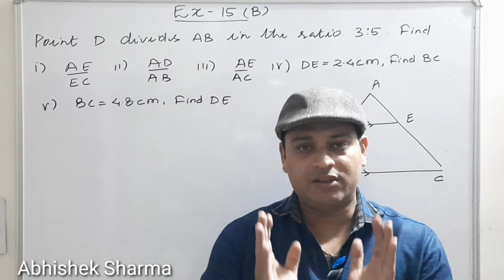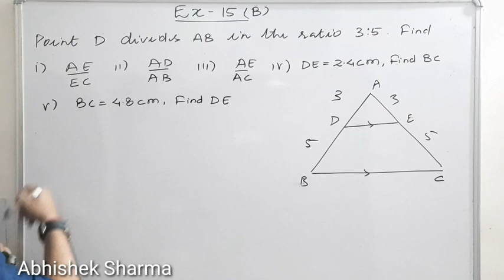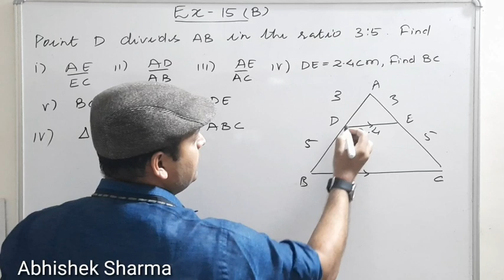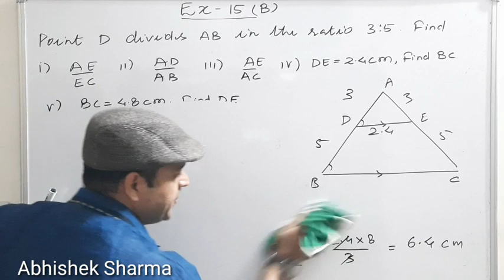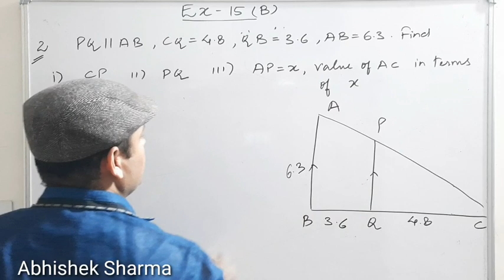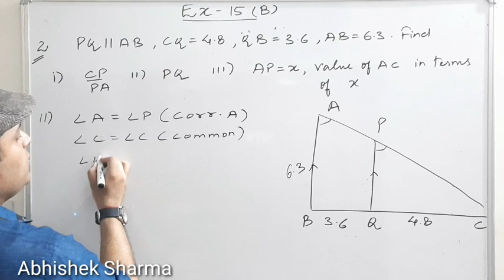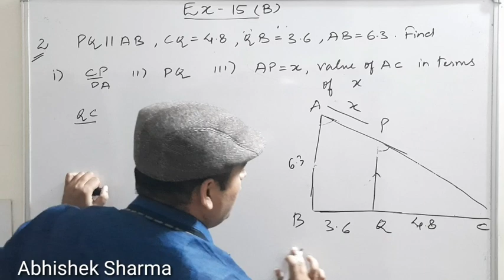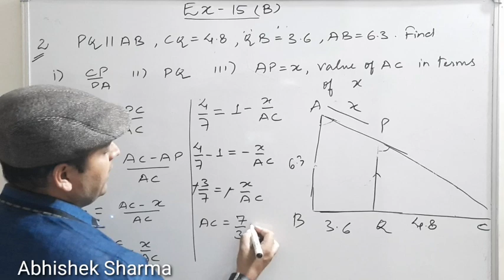ICSE X||SIMILARITY||SELINA CONCISE||EXERCISE 15 B||IMPORTANT QUES. 1&2||BY ABHISHEK SHARMA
ICSE X||SIMILARITY||BASIC PROPORTIONALITY THEOREM||SELINA CONCISE||EXERCISE 15 B||BY ABHISHEK SHARMA